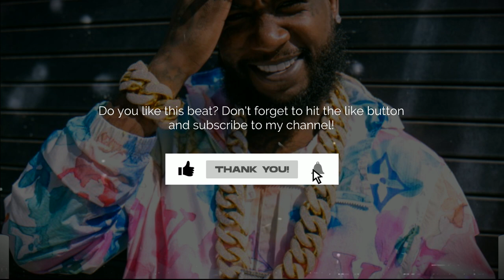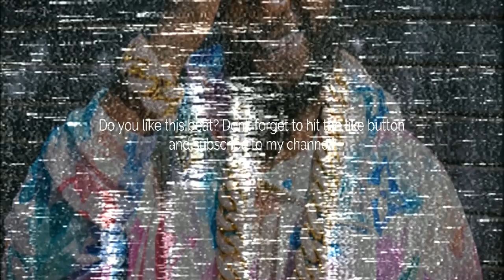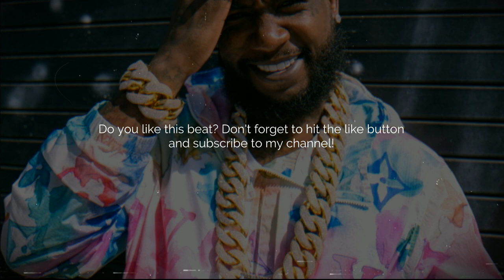Zaytoven Type Beat "Back In" (Prod. By Daz)